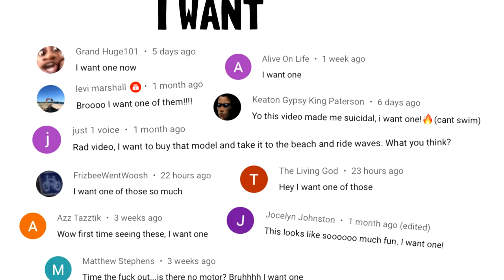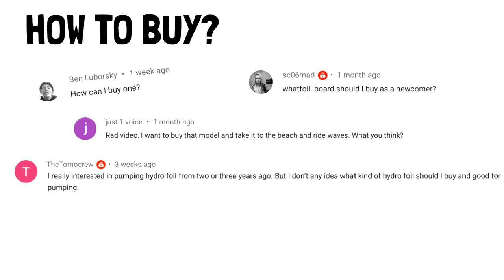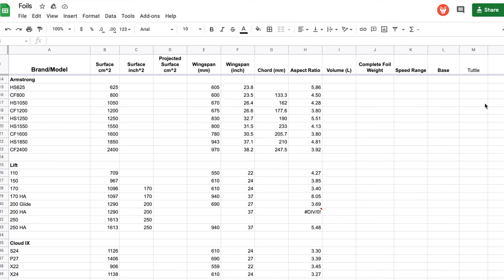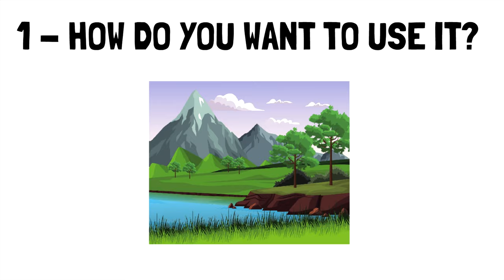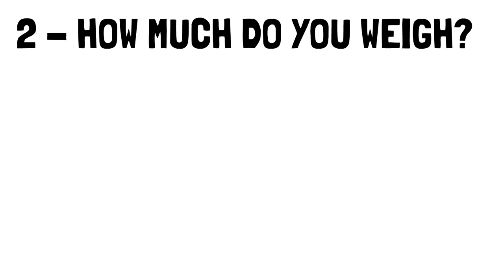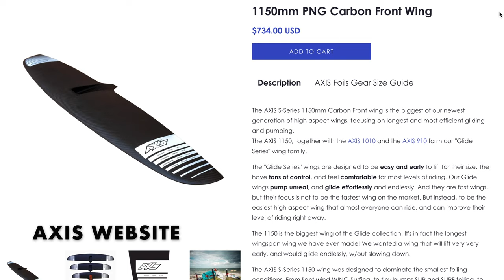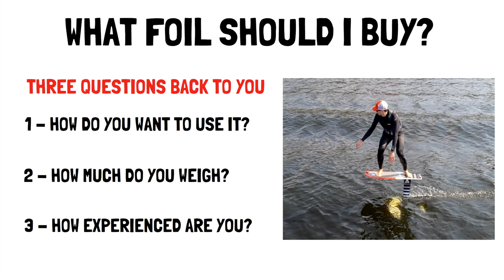Hydrofoil Buyers Guide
FAVORITE FOILS

We’ve tried 300+ foils & have shared our experience in 100+ videos. Our recommendations are based on our desire to promote the best products. We believe this helps to eliminate any bias from our reviews and recommendations. We want to be transparent with our viewers, so we disclose our financial interests. We thank you for your support of our channel and mission.

Safety Warning:
This sport is dangerous. Please be safe. We’d encourage you to thoroughly review all product safety material prior to trying. If you don’t feel safe, do not proceed. This sport is not as easy as it looks. It took us many hours of practice, but we enjoyed the journey. Please use a CGA life vest. Please wear a helmet to protect your head. Please wear a wetsuit to protect from cuts from any sharp edges. Please proceed at your own risk. We review products and share our own personal experience. If you rely on the information in this video, you assume responsibility for results. Wake Thief, LLC.